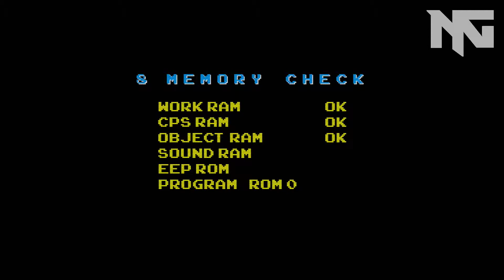Super Ultra Dead Rising 3 Hyper Edition - District 1: Ingleton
Game: Super Ultra Dead Rising 3 Arcade Remix Hyper Edition EX Plus Alpha!
District:  1 - Ingleton
NAHT Gamers:  Alex, Latrelle, & Andrew
Platform:  Xbox One

Alex, Latrelle, and Andrew play through the new Dead Rising 3 DLC.  Enjoy a live scoreboard and split screen video during each competition!  Also, try to tolerate our live bantering.  We are not experienced commentators, yet!